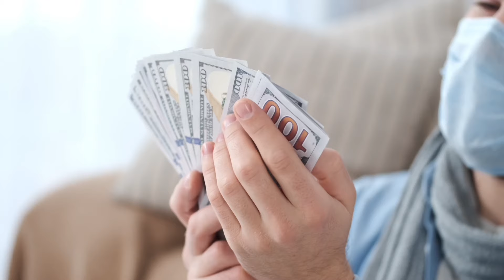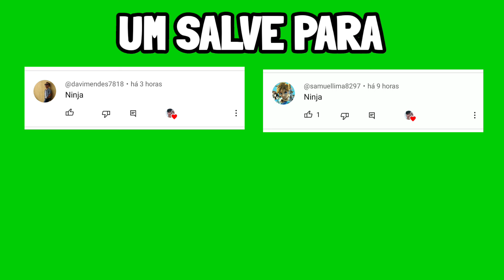CRIS É CAPTURADA e JOSHUA TENTA SALVÁ LA (Beyblade Burst Evolution)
Hoje resumi o episódio 21 de beyblade burst evolution, onde vemos que a cris foi capturada e o joshua burn tenta salvala nesse episodio 21 de beyblade burst evolution dublado

como assistir beyblade burst evolution dublado em português